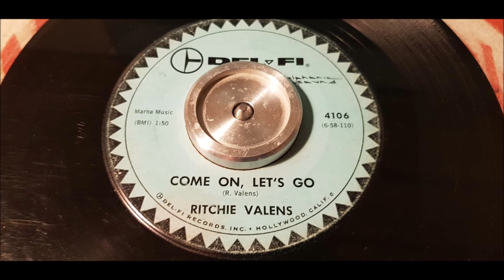Ritchie Valens - Come On, Let's Go - 1958 Rock N Roll - DelFi 4106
The Debue single for Rock N Roll icon Ritchie Valens!